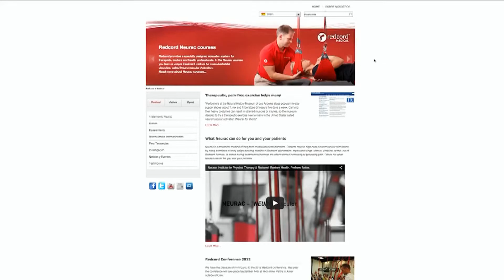Cos'è il metodo Neurac di Redcord valutazione trattamento e rivalutazione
Cerchi un metodo di valutazione e trattamento efficace ?

Sei alla ricerca di un trattamento
supportato dall’evidenza scientifica
con più di 200 pubblicazioni
che unisca concetti di terapia manuale ed esercizio terapeutico ?

OBBIETTIVO:

Eliminare il dolore, ripristinare schemi di movimento e migliorare la funzione. Il Trattamento Neurac® si concentra su ciò che sta causando il problema non solo sui sintomi.

 VALUTAZIONE:

Il metodo Neurac® prevede l’esecuzione di test di indagine per la valutazione delle funzioni neuromuscolari delle catene cinetiche per individuare debolezze nelle catene muscolari.
La debolezza è chiamato anello debole.

 TRATTAMENTO:

Il trattamento Neurac® si concentra sulla correzione dei punti deboli, riducendo in tal modo la tensione sui muscoli in sovraccarico.
Il trattamento mira quindi a ripristinare la muscolatura “locale” per poi andare a migliorare la funzione “globale” della catena cinetica in deificit.